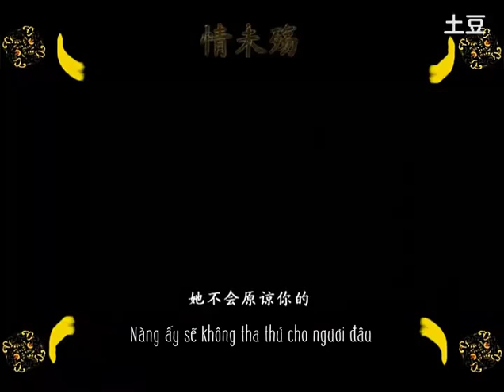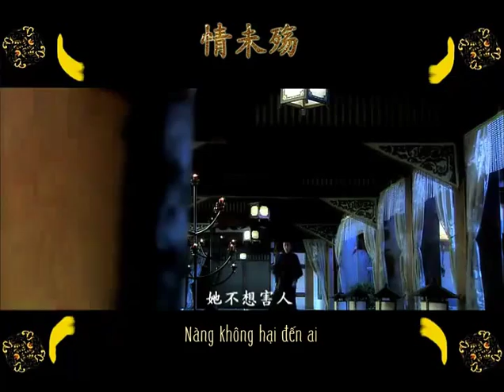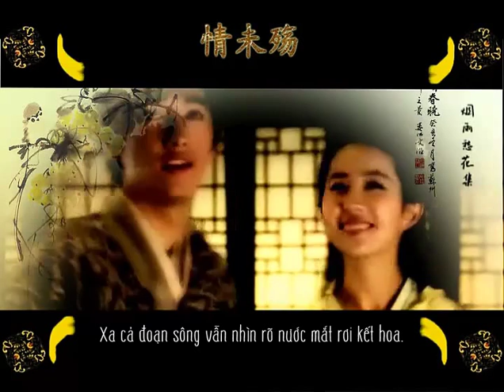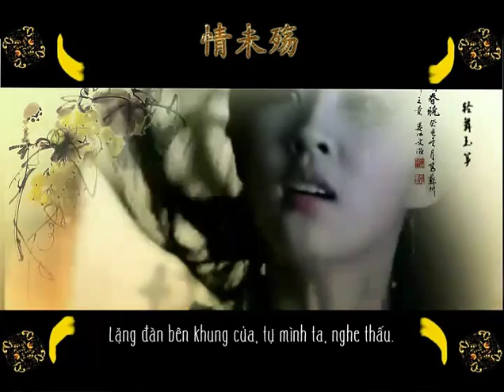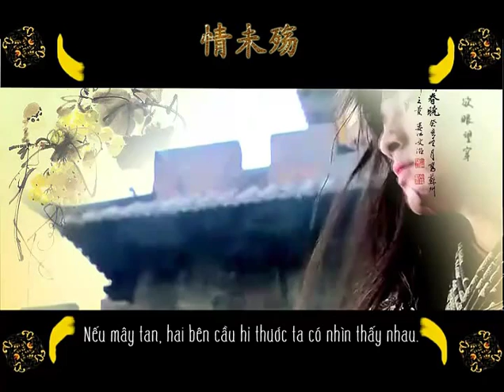[Ca Phi] Tình vị thương